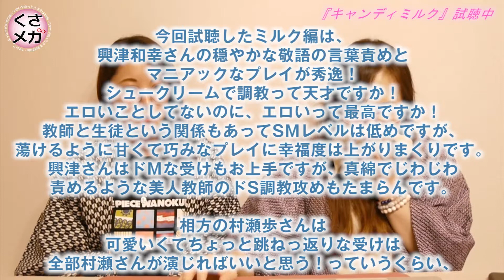【絶対聞くべき調教BL★ドS教師・興津和幸さんvs愛奴志望・村瀬歩さん】腐ったメガネはお嫌いですか？【キャンディミルク（上杉兄×あつむ編）】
この番組はBLCDを3000枚聞いたBLCDソムリエの紫乃先生による、BLCD好き、BLCDに興味がある、BLCDの世界に引き込みたい人に向けたBLCD布教番組です！

★第７２回はマニアックなSMもの！理想的なドS攻め様達と健気＆可愛いドＭちゃんの愛ある調教BLご紹介します★

‹今回紹介した作品の詳細›
『キャンディミルク』

原作： ひちわゆか
キャスト： (上杉紀章) 佐藤拓也×野島裕史 (嘉島匠)/(上杉(兄) 興津和幸×村瀬歩 (来海あつむ)/ 増元拓也 (倉田)/ 南雲大輔 (受付の青年、ウェイター)/ 菊池幸利 (獅堂、黒川)/ 寺島惇太 (MILK)/ 中務貴幸 (角谷)/ 石川賢利 (博明、沢口)/ 野上翔 (岩田、男子)/ ミルノ純 (黒川妻、女性アシスタント)/ 坂本あすみ (女子生徒)

発売日： 2016年12月28日
収録時間： 77分06秒＋77分39秒　２枚組
発売元： Atis collection
脚本： 野富良真子
演出・プロデュース： 阿部信行